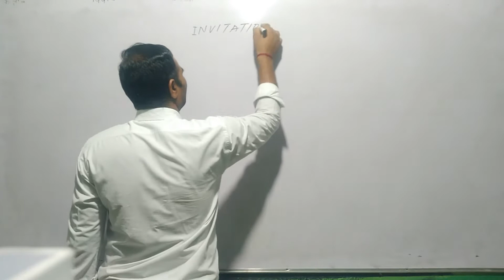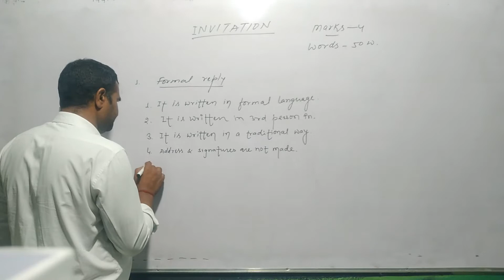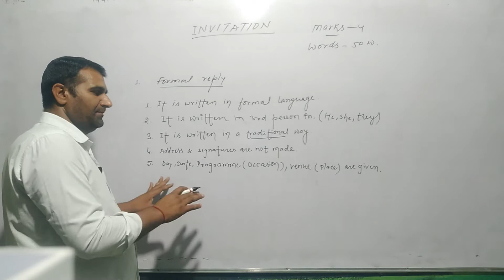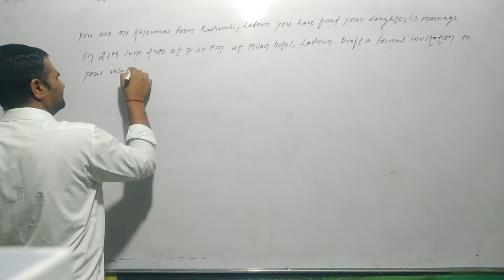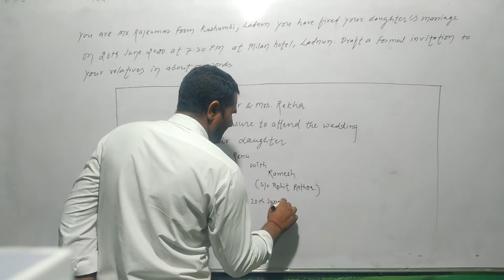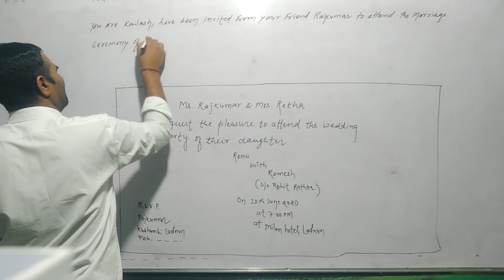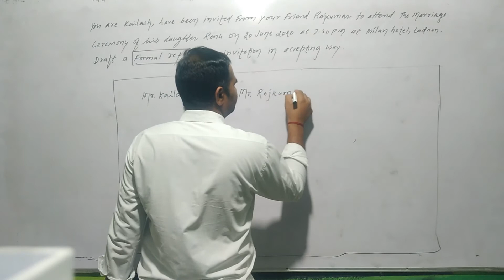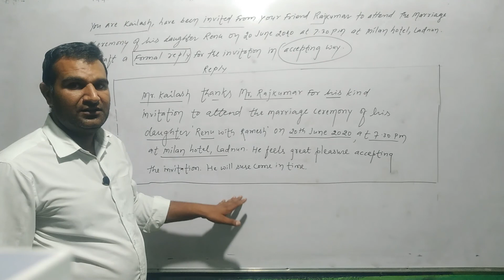FORMAL INVITATION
formal invitation's reply
accepting & declining